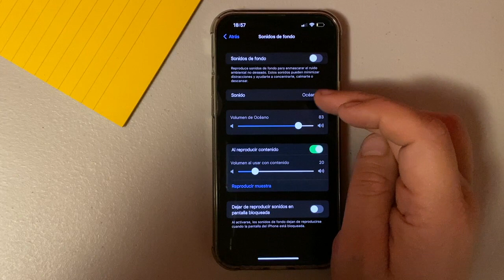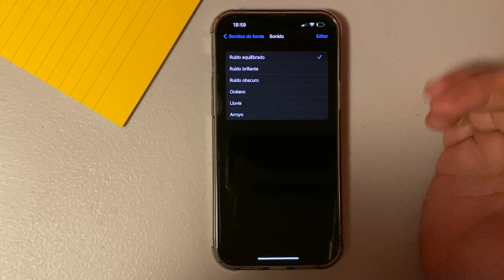Activar ruidos ambientales en Iphone para dormir niños sin bajar aplicaciones. Ruido Blanco, Oceano